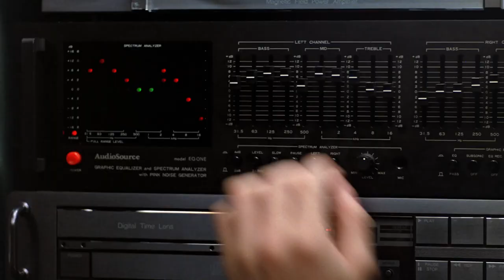Ferris Bueller's Day Off - Movie. Watch new films, TV series, for free on Megogo.net. Trailer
MEGOGO is a convenient video service for watching exclusive online broadcasts of music and sporting events, films, interactive channels and TV.